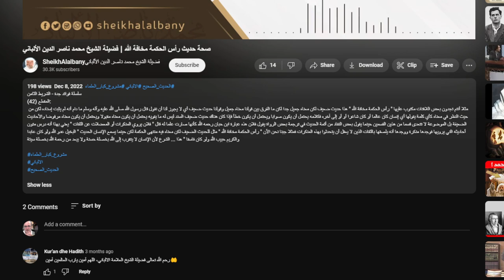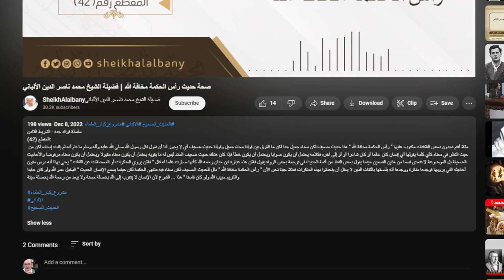هل الحكمة مخافة الله أم محبته؟